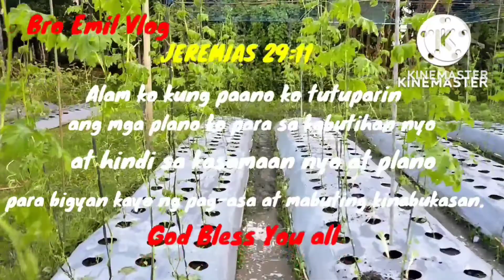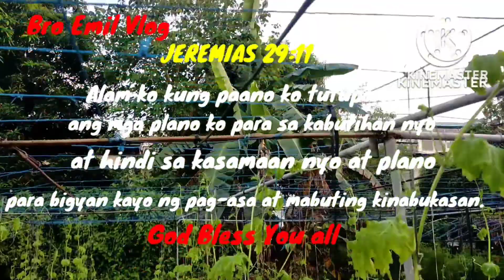Part. 7 Organic Ampalaya 41 Days na Harvest time na at naglagay kami ng Pataba..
Part. 7 Organic Ampalaya 41 Days na harvest time na at naglagay kami ng Organic na Pataba..